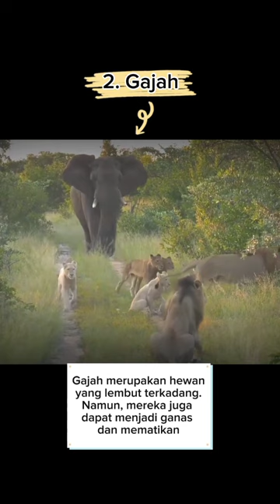Hewan Yang Bisa Mengalahkan Buaya Dengan Mudah